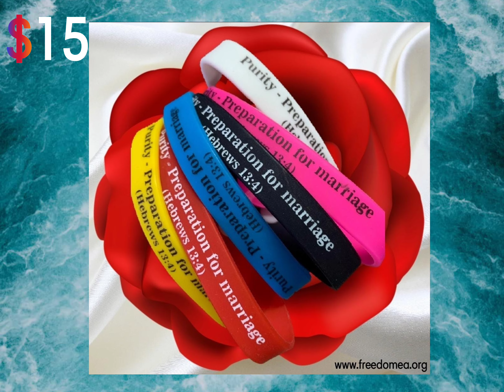Anointing Oil, Blessed Rags for Deliverance & Purity Wristbands - 21 Day Daniel Fast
Purity Wristbands - Prayed over by Bishop Dr. Romeon Facey and released during our 21 Days Daniel Fast,
symbolic of keeping yourself pure before marriage.

Blessed Rags - Prayed over by Bishop Dr. Romeon Facey during our 21 Days Daniel Fast on the night we prayed to break the Spirit of Witchcraft. The anointing has been released into these rags to break the powers of witchcraft and cause a deliverance.

Anointing Oil - Concecrated anointing oil Blessed by Bishop Dr. Romeon Facey during our 21 Days Daniel Fast